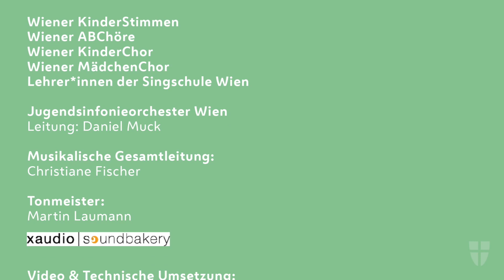Der Erdgrum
Musik und Text: Uli Führe (*1957)
Einrichtung für das Festliche Singen 2023: Christiane Fischer
Orchesterarrangement: Alexander Kral

Festliches Singen 2023
Wasser, Feuer, Luft und Erde

Endlich wieder live!
Am 20. und 21. Mai 2023 brachten über 600 Sänger*innen der Singschule Wien und das Jugendsinfonieorchester der Musikschulen der Stadt Wien das Konzerthaus mit allen vier Elementen zum Klingen.

Wiener KinderStimmen
Einstudierung: Lehrer*innen der Singschule Wien

Wiener KinderChor
Leitung: Christiane Fischer
Team: Markus Jandrisits, Yulia Mikkonen, Montserrat Vilar Torras

Wiener MädchenChor
Leitung: Markus Jandrisits
Team: Cassandra Grujcic, Yulia Mikkonen

Lehrer*innen der Singschule Wien
Einstudierung: Christiane Fischer

Jugendsinfonieorchester Wien
Leitung: Daniel Muck
Assistenz: Elias Kim

Musikalische Gesamtleitung:
Christiane Fischer

Ehrenschutz:
Christoph Wiederkehr
Vizebürgermeister, Stadtrat für Bildung und Jugend